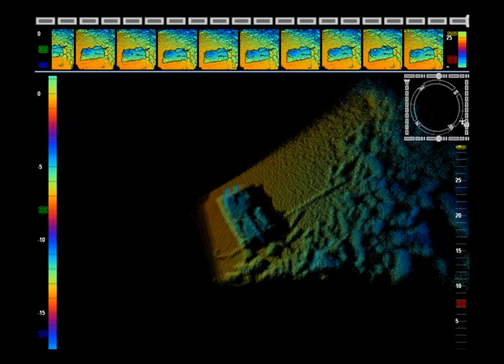Tank on seabed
Echoscope survey of a tank on the seabed.